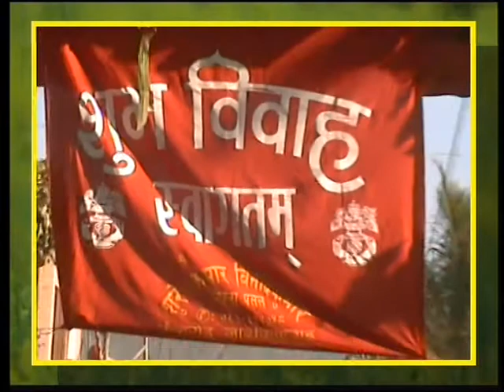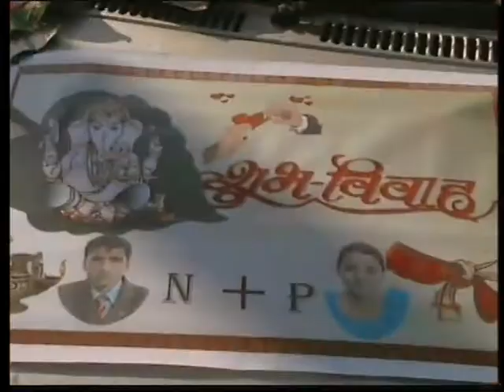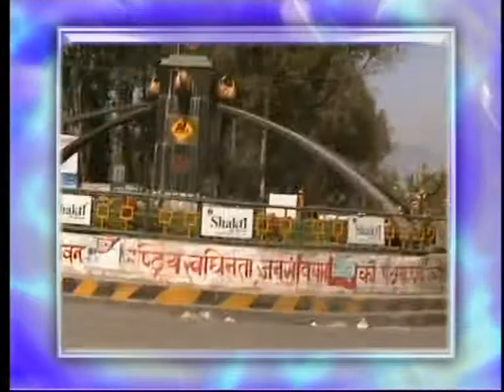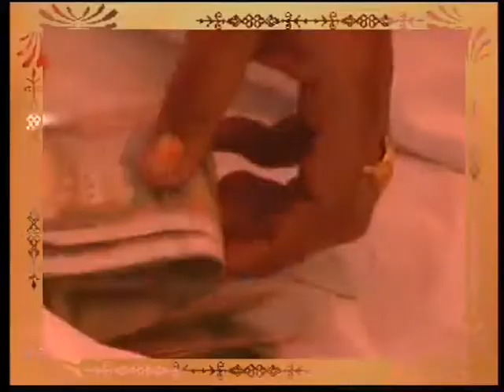Narayan weds Punam